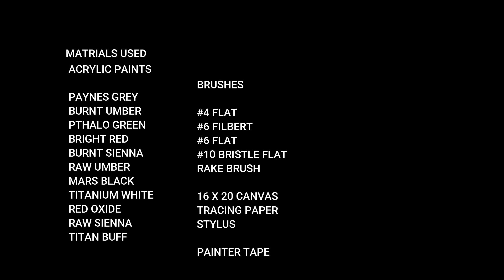LET'S PAINT A HORSE PART 2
Intermediate acrylic step-by-step painting of a beautiful horse, PART 2. This is an intermediate painting because of the time it takes to make the horse and stable area. The painting is on a 16 x 20 canvas. This painting teaches a number of techniques. That link can be found at the end of this information page. A list of supplies is found in the beginning of the video. Hope you enjoy this painting.

In the following weeks, we will be focusing on more animals, especially endangered species.
All paint supplies are listed in the video.
*** Other Supplies ***
Artist Wipes
Graphite Paper - black
Stylus
Paper towels
Water cup
Apron
Palette Paper
A smile!
Have fun with the Pittsburgh Artist Studio during this INTERMEDIATE HOW TO PAINT art lesson in acrylic art tutorial. This is an easy, fun, social art lesson for canvas. With Pittsburgh Artists help and guidance, anyone can paint. You can paint!
Want to see something? Just comment! Tell me what you'd like to paint, or what you want to know about art.
Acrylics are a fun and enjoyable painting medium. I prefer ‘Simply Simons' brushes or Princeton brand brushes, and I use Liquitex heavy body acrylic paint, Grumbacher, Winsor Newton, Craftsmart, DecoArt and Golden colors.
I love to teach people to paint in a supportive environment. Everyone deserves to have art in their lives whether through music or by the brush. It is a joy to be able to bring life to a blank canvas. Follow along and share your art journey with me! I look forward to hearing from you.

Notice: No part of this video may be reproduced or distributed without written permission from me, the Pittsburgh Artist. The painting demonstrated is owned by the artist and may not be reproduced except by individuals for the purpose of learning these techniques. This tutorial and painting presented are not available for commercial purposes and may not be duplicated to be used for classes or commercial sale without written permission from me.